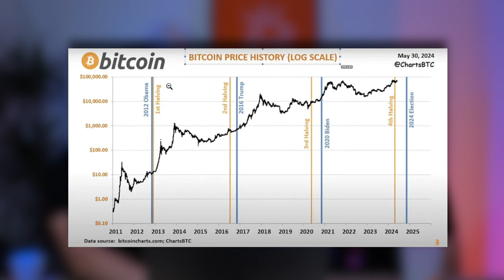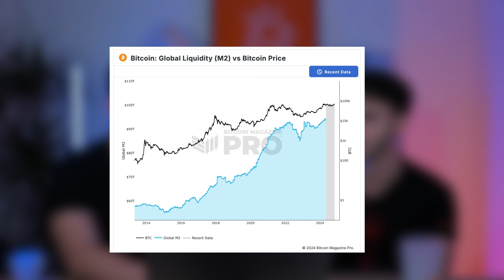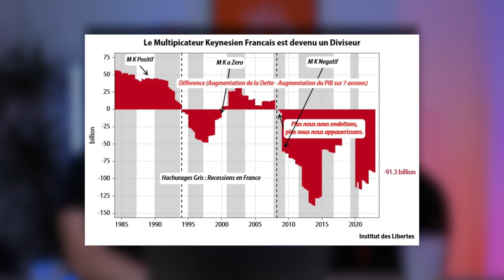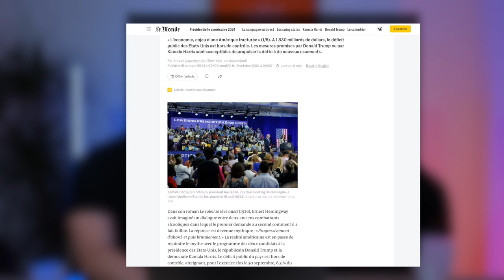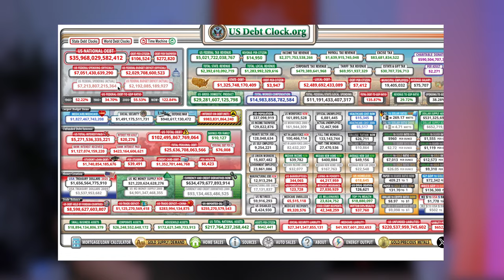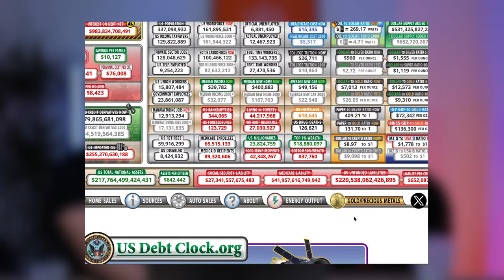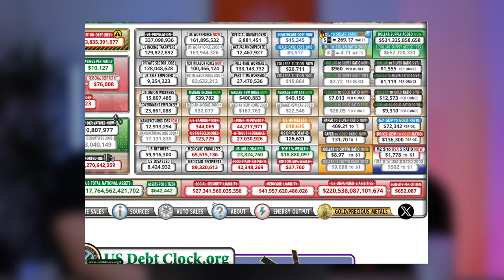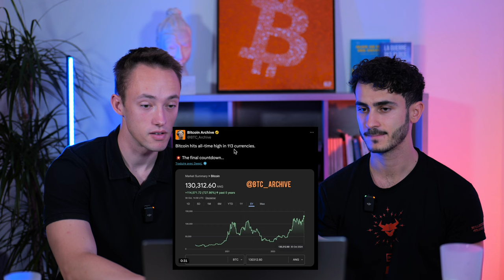Victoire de Trump 🇺🇸 L'Impact des Élections US sur Bitcoin et l'Économie Mondiale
Découvrez l'impact des élections américaines sur Bitcoin et l'économie mondiale ! Que se passe-t-il pour Bitcoin lors de chaque élection ? Analyse des tendances, des effets de l'inflation et des stratégies pour protéger votre patrimoine face aux dettes croissantes des États-Unis. Trump, Kamala… peu importe le président, Bitcoin semble inévitable. 📈💰

▬▬▬▬▬▬▬▬▬▬▬▬▬▬ QUI SOMMES-NOUS ? ▬▬▬▬▬▬▬▬▬▬

▬▬▬▬▬▬▬▬▬▬▬▬▬▬▬▬ SOMMAIRE ▬▬▬▬▬▬▬▬▬▬▬▬▬▬▬▬

00:00 Intro - Les élections américaines et Bitcoin
02:12 Bitcoin augmente-t-il à chaque élection ?
06:25 Pourquoi Bitcoin réagit aux élections ?
09:30 Élections vs Halving : Quelle influence ?
13:45 Comment l'inflation mondiale impacte Bitcoin
18:10 La dette américaine est-elle soutenable ?
22:48 Pourquoi l’État imprime toujours plus d'argent ?
28:15 Peut-on vraiment échapper à l’inflation ?
32:09 Trump vs Kamala : Quel impact pour Bitcoin ?
36:54 Conclusion - Faut-il investir en Bitcoin ?